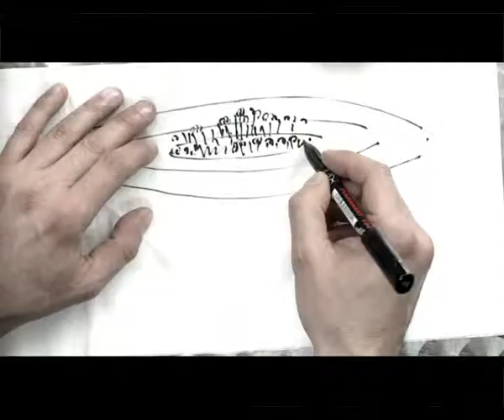PRAKTIKER -- ΩΡΑΙΑ ΙΔΕΑ!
Με κεντρικό μήνυμα το «Ωραία ιδέα!» τα καταστήματα Praktiker μας καλωσορίζουν σε μία νέα, αισιόδοξη εποχή. Σε αυτήν, όσο εύκολο είναι για τον καθένα από εμάς να σκεφτεί και να σημειώσει μία ωραία ιδέα για να ανανεώσει το χώρο του, άλλο τόσο εύκολο είναι και να την υλοποιήσει. Γιατί στα Praktiker δεν χρειάζεσαι πολλά λεφτά ή τετραγωνικά... Μόνο μία ωραία ιδέα!

ΣΥΝΤΕΛΕΣΤΕΣ

Διαφημιστική Εταιρεία LOWE ATHENS

Κατερίνα Χρυσανθακοπούλου Creative Director
Κατερίνα Ανδρουλή Copywriter
Δημήτρης Κλώνος Art Director
Μαρία Φύτρου TV & Audio Production Director
Βούλα Μερκούρη Group Account Director

Εταιρεία Παραγωγής BIGSHOT

Τάσος Κυριακαντωνάκης Παραγωγός / Σκηνοθέτης
Θοδωρής Κόντος Line Producer
Γιώργος Πρωτοψάλτης Post Production Supervisor
Γιάννης Κεντρωτάς Flame Artist
Γιώργος Κόκκαλης Διευθυντής Φωτογραφίας
Κων/νος Παπαγεωργίου Art Director